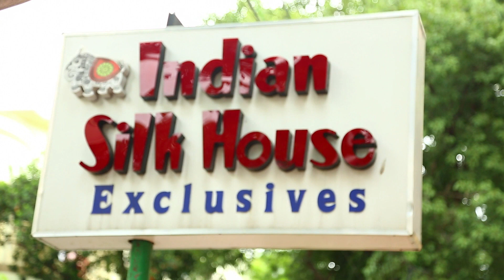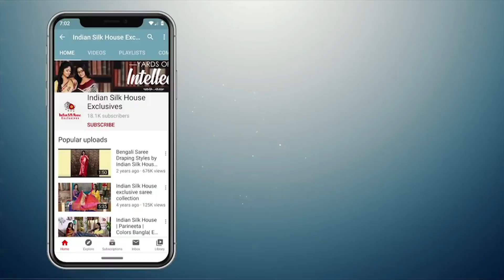Ananya | Indian Silk House Exclusives | Episode 97 | Hand-Embroidered Sarees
Let's have a look at an Exclusive collection of Hand-Embroidered Sarees.

Visit us at our Lake Road Store in South Kolkata to give your wardrobe a fresh look.

Store Timings: Mon-Sat, 10:30 AM to 7.30 PM

Kolkata - 700007
Ph: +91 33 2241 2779/ 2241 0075 / 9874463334
Store Timings: Mon-Sat, 10:30 AM to 7.00 PM